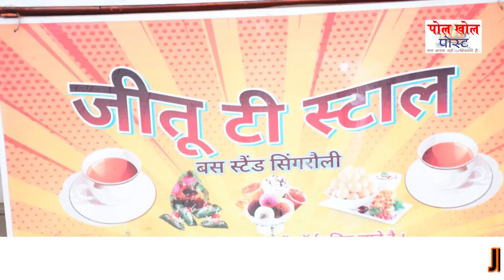NCL ki Sabhi परियोजना में एक परसेंट प्रॉफिट Dene Ko Lekar andolan